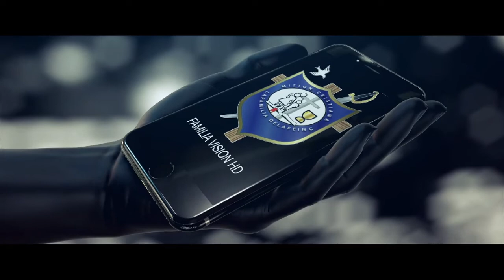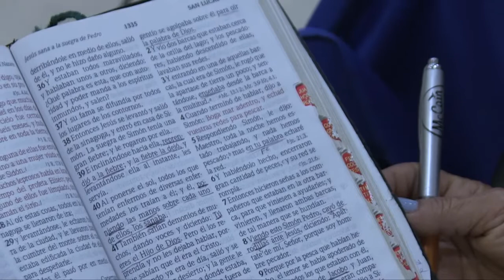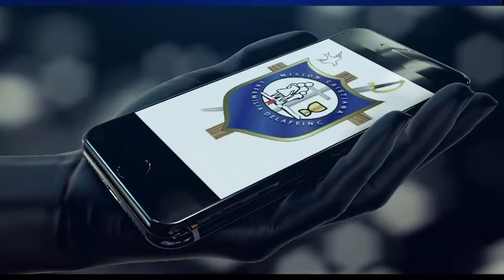FE EN LA PALABRA